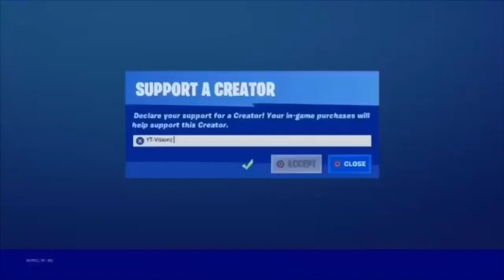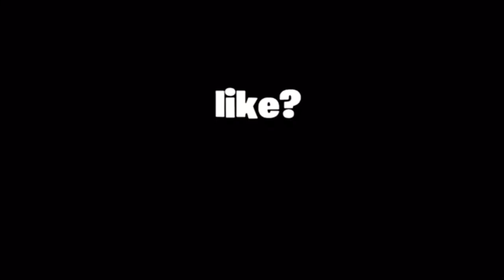600+ BEST Sweaty/ Tryhard Names NOT TAKEN 2020 (Fortnite Names)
Creator Code: techwidget
EpicPartner

This Year I plan to Post:

fortnite names that are not taken,
fortnite names with logos,
fortnite names for clans,